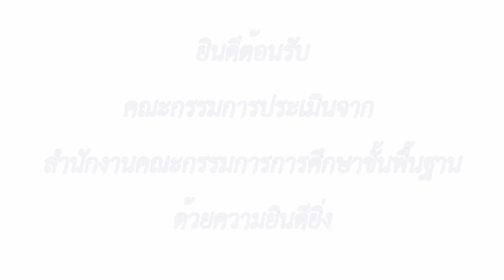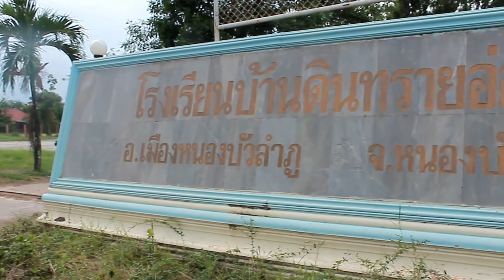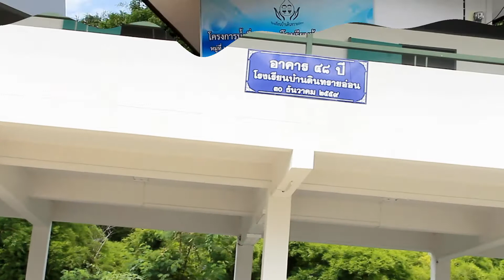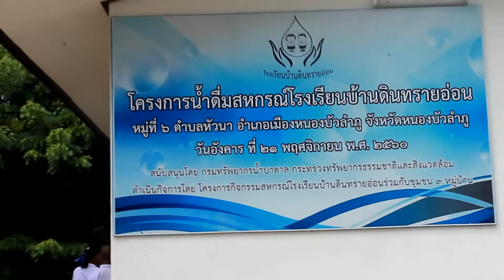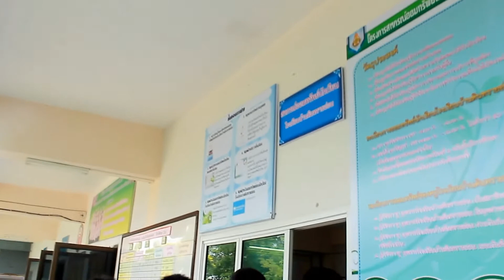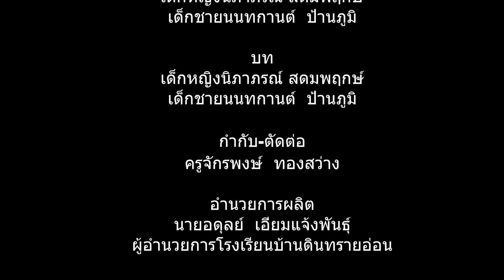นำเสนอข้อมูลพื้นฐาน,สหกรณ์,โรงน้ำ,ธนาคาร โรงเรียนบ้านดินทรายอ่อน